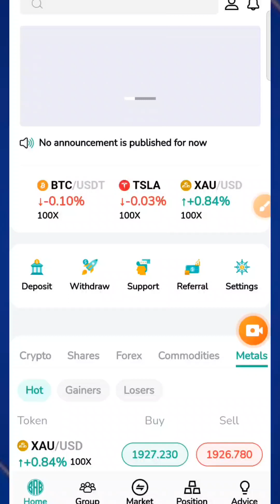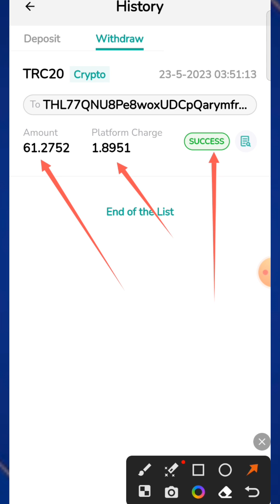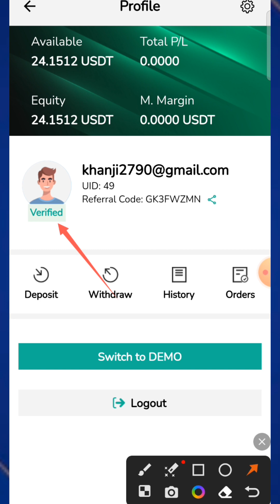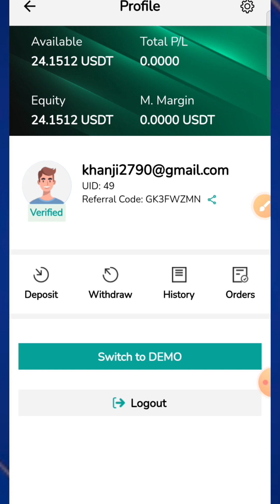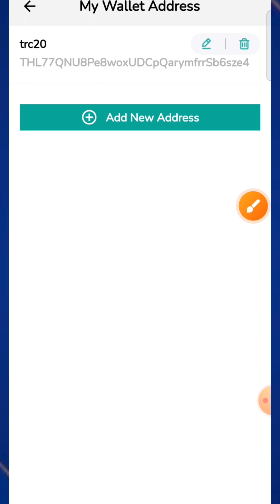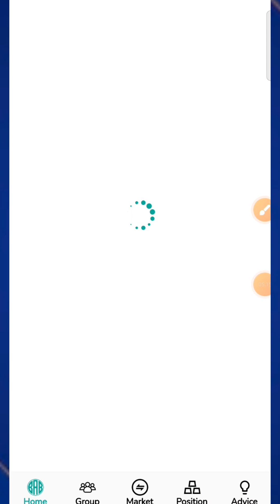61$ Live Proof From BAB Trading App 🤑 // How To Trade On BAB App / Best Trading Site Like Quetex 🔥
Today I share You New Video In which you earn free Earning Website I Show Live Proof Hope You Like It

61$ Live Proof From BAB Trading App 🤑 // How To Trade On BAB  App / Best Trading Site Like Quetex 🔥

Same MTFE & HTFOX New Trading Platform Lounched*💣🚨

Minimum Deposits 50$

Daily 2 Or 3 Signal

KYC Must

Cryptocurrency For Paid Promotions ⭕

ads exchange Withdraw proof
ads exchange payment proof
live payment proof
online earning